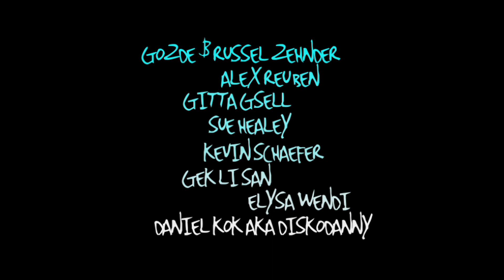dance/film - Singapore Arts Festival 2012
Four Singapore-based filmmakers, together with their international counterparts, converge perspectives for the third edition of dance/film.